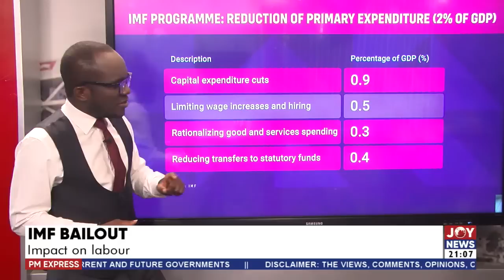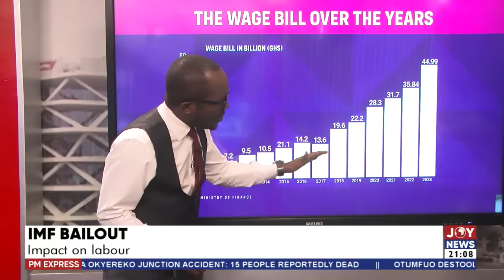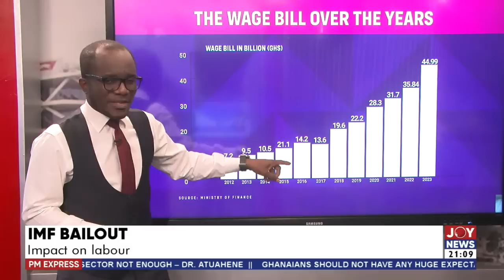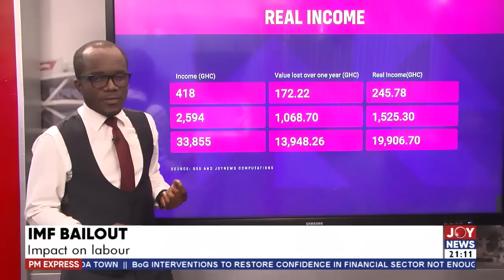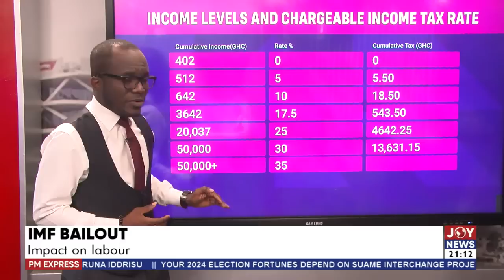PM Express with Evans Mensah: IMF Bailout: Impact on labour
PM Express with Evans Mensah | 30th May 2023